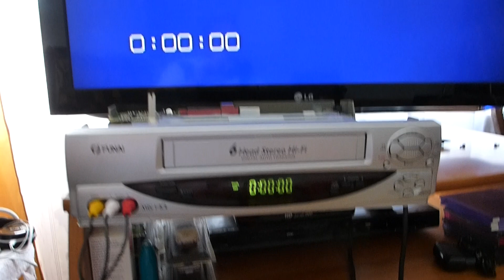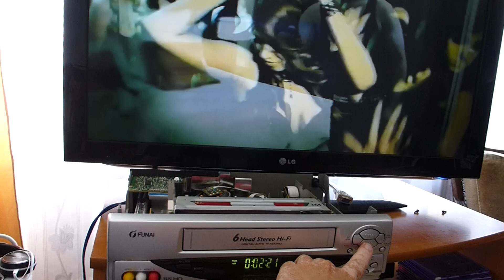My Funai 23A-650 VCR part II - playing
Funai 23A-650 video cassette recorder, 6 heads, stereo, Hi-Fi. Still working fine after all this years.